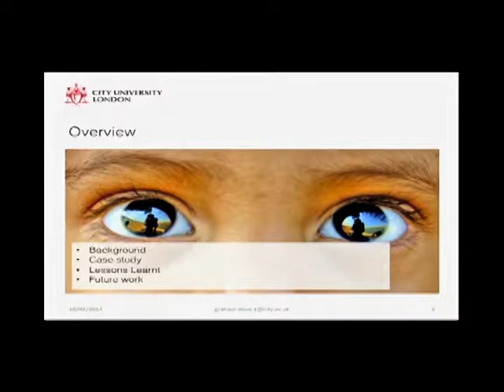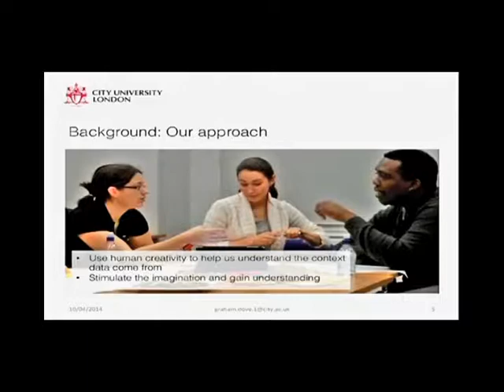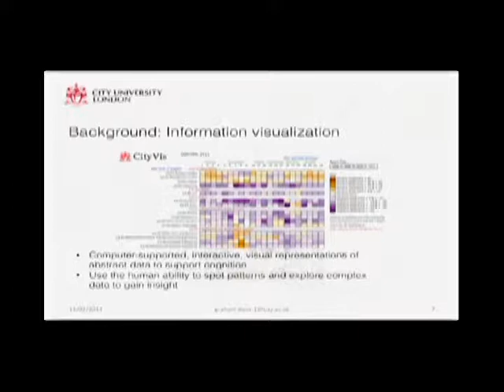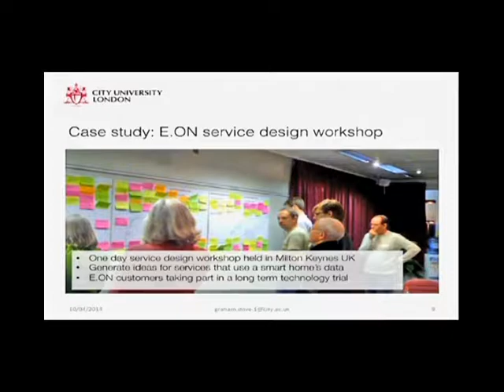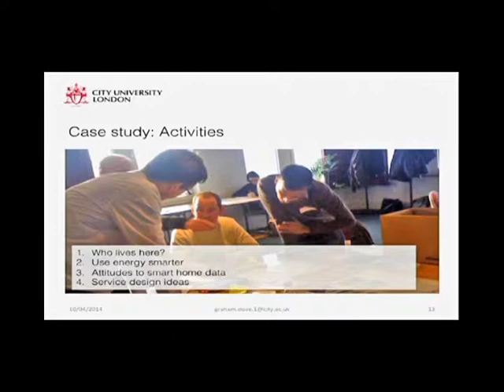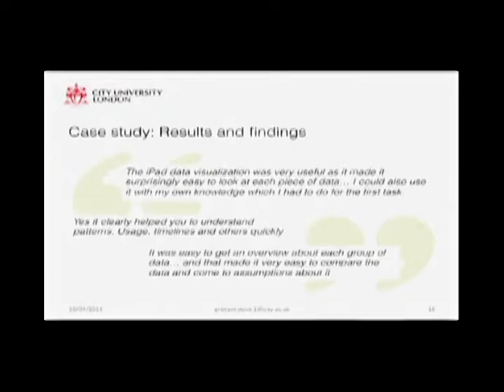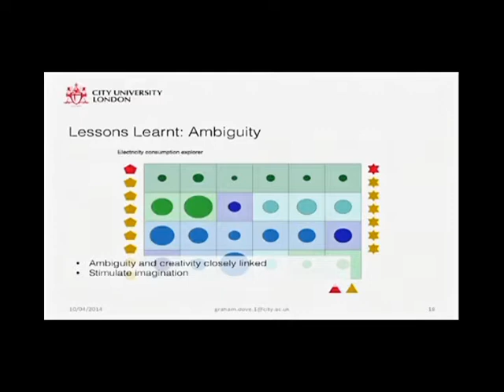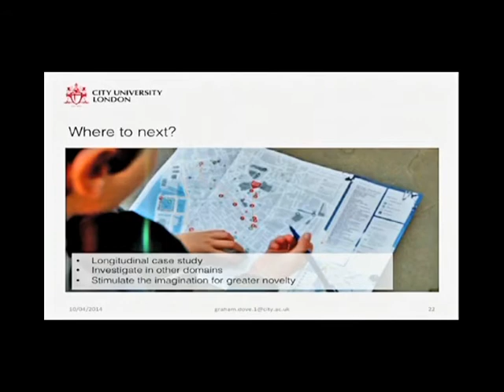Visualizing Information for Stakeholder Creativity - Graham Dove ICLCity2014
Visualizing Information for Stakeholder Creativity in early Stage Design Workshops

This talk was given as part of the ICLCity2014 conference on Innovation, Creativity and Leadership - Research and practice held at City University London on the 14th April 2014.